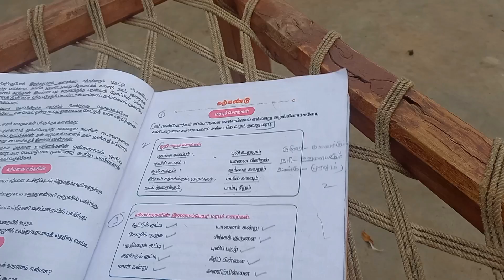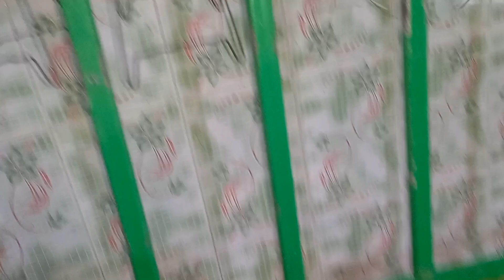பட்டு சேலை உருவாகும் விதம்handloom 🥻 saree iniva village life please subscribe #